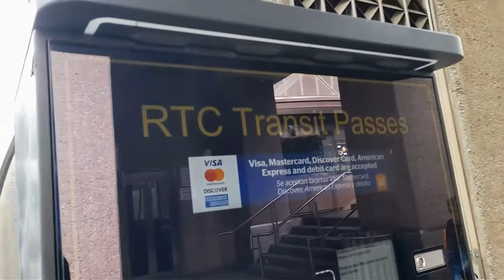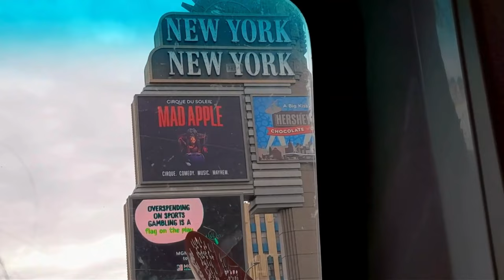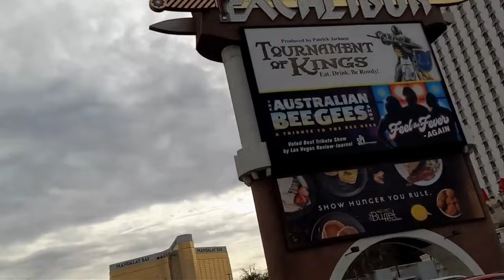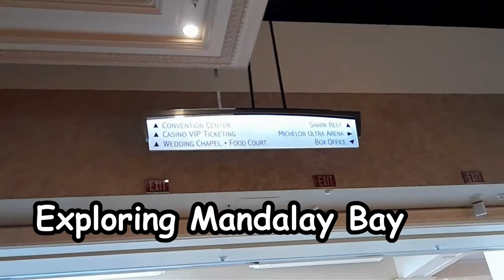Exploring the LAS VEGAS Strip (with kids!)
Our family explores the Las Vegas strip. The kids wanted to get to the top level of the bus that goes up and down the Strip all day and night. It's the best way to travel to where you need to go and you can get a 3 day pass which works out cheaper. We see some interesting people out and about and we loved seeing all the huge and overtop buildings and accommodation places.